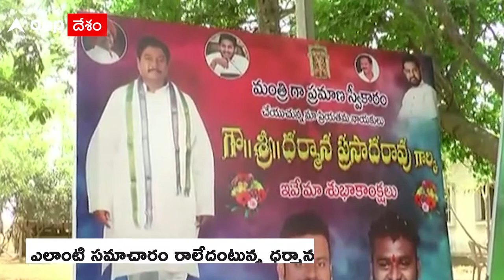Dharmana PrasadaRao Followers Early Celebrations: మంత్రి అయిపోయారంటూ అనుచరుల సంబరాలు | ABP Desam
Andhra Pradesh లో ఏప్రిల్ 11న కొత్త కేబినెట్ కొలువు తీరబోతోంది. అన్ని జిల్లాల్లో ఆశావహులు ఇప్పటికే పదవి ఎవరికి దక్కుతుందో అంటూ ఎదురుచూస్తున్నారు. Srikakulam MLA Dharmana Prasada Rao కు మంత్రివర్గంలో చోటు దక్కిందంటూ ఇప్పటికే అభిమానులు ఫ్లెక్సీలు ఏర్పాటు చేసేశారు. స్వీట్లు కూడా పంచుతున్నారు. ఈ వీడియోలు ఇప్పుడు వైరల్ అయ్యాయి. ధర్మాన ప్రసాదరావు మాత్రం ఎలాంటి సమాచారం రాలేదని, MLA గా ఉన్నా మంత్రిగా ఉన్నా ఒకటే అంటూ కార్యకర్తలకు చెబుతున్నారు.